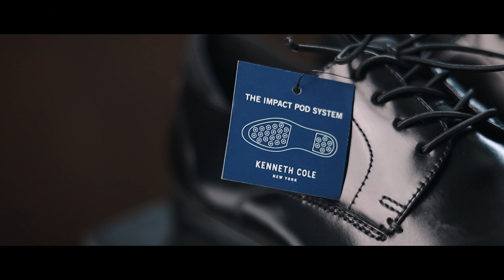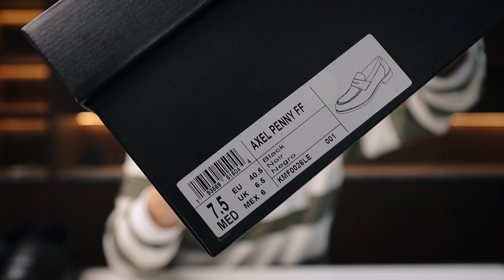รองเท้าหนัง 3 แบบที่ผู้ชายทุกคนต้องมี!! | TaninS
คลิปวันนี้เราจะมาพูดถึงรองเท้าหนัง 3 คู่ที่ทุกคนควรมีกันนะครับ หลักๆจะเน้นเป็นรองเท้าหนังมีส้นนะครับ และจะบอกข้อดีและมาแมตช์แต่ละคู่ให้ดูด้วย จะมีอะไรบ้างไปดูกันเลยค้าบบ

ปล. รองเท้าในคลิปนี้ที่ผมมาพูดให้ฟังมาจากแบรนด์ Kenneth Cole นะครับ ถ้าใครสนใจสามารถ ดูรายละเอียดเพิ่มเติมได้จากลิงค์ด้านล่างนี้เลยค้าบ

**คลิปวิดีโอนี้ได้รับการสนับสนุนจาก Kenneth Cole

Line: @taninswork (มี@)